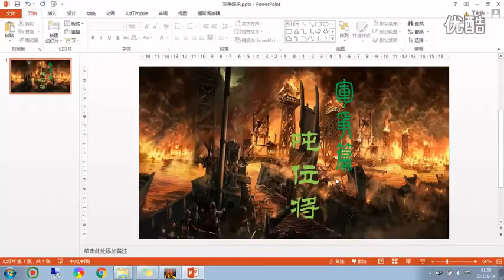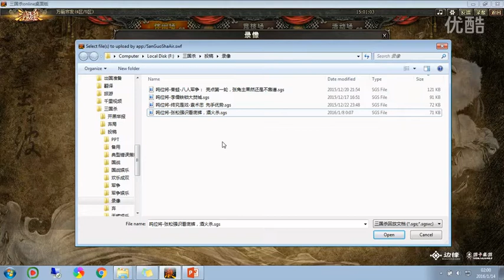军争 吨位将，公孙渊铁锁黄天神棍教，新李儒铁锁焚城甘断肠，张松铁锁酒火藤甲兵，王司徒解说三国杀 超清